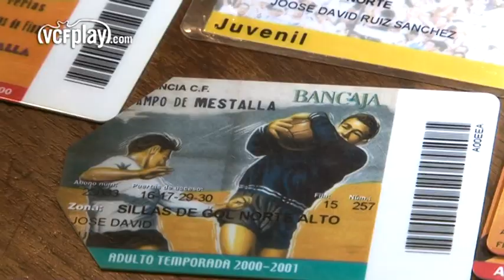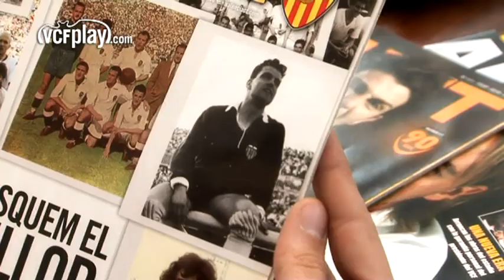Valencia CF: Carmen, 92 años de sentimiento valencianista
Carmen Gimeno tiene casi tanta historia como el Valencia CF. A sus 92 años, mantiene viva la llama de la pasión valencianista. Sus nietos, Antonio y David, decidieron contarnos su historia a través de la web oficial del Valencia CF Decidieron darle la sorpresa de volver a Mestalla y poder sentir junto a ella la pasión del fútbol en directo. Carmen ha sido abonada del Valencia CF más de 50 años y es una fiel seguidora a los colores de su tierra, por ello, guarda mil y un recuerdos en su casa. Envíanos tu historia a